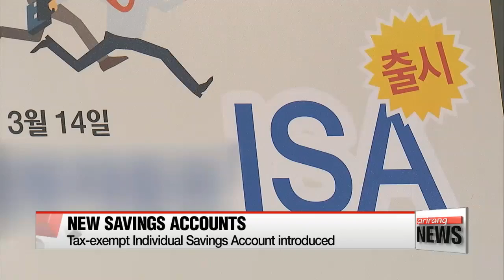Lenders and securities companies to introduce tax-exempt Individual Savings Account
비과세 혜택 '종합통장' ISA 오늘부터 본격 시판
The new tax-exempt Individual Savings Accounts are available at local banks and brokerage houses starting today.
The government will offer tax exemptions on profits from the ISA system of up to two million won, or 16-hundred U.S. dollars.
With the ISA, users can also manage financial products such as funds and stock investment accounts by signing up with a single institution.
Amid fierce competition in the industry, the chief of Korea's financial regulator vowed tough measures against sales of the new bank accounts without informing consumers of the structure, terms and risks.
Authorities will set up infrastructure to track each institution's profits regarding the much-hyped product in order to boost healthy competition.